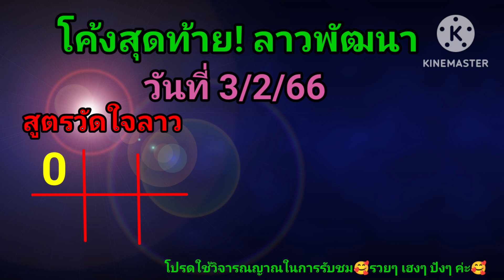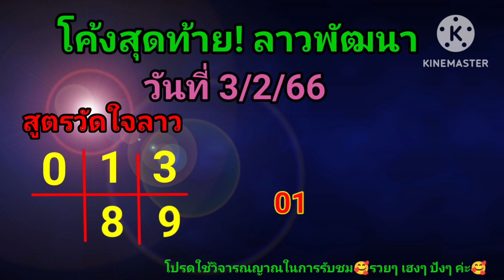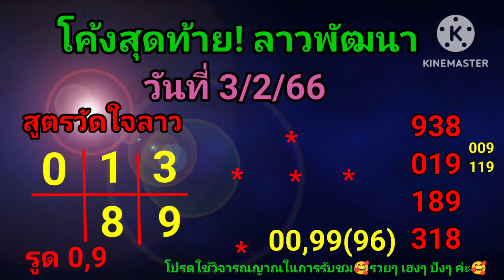โค้งสุดท้าย! ลาวพัฒนา วันที่ 3/2/66@ต้อมพารวยธูปไอ้ไข่ให้โชค